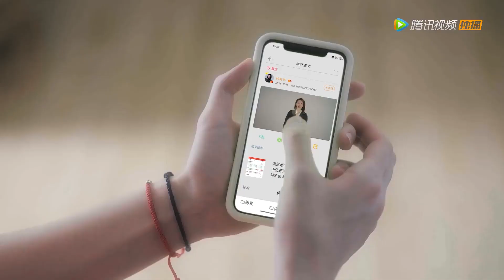😽霸道总裁洗完澡就抱住小娇妻又亲又摸，小娇妻只能乖乖让他占便宜【中国电视剧 Chinese drama】